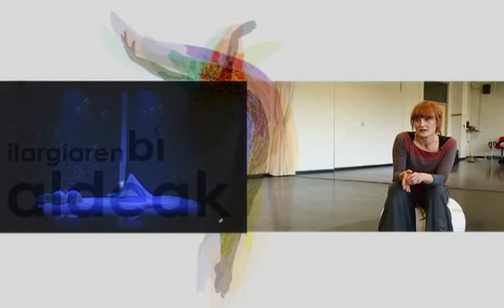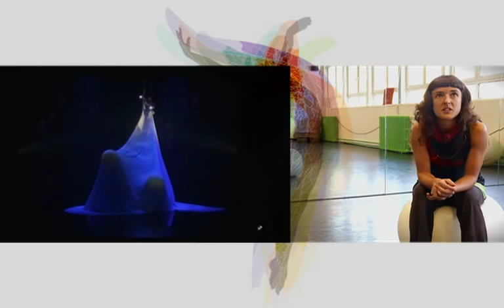Ilargiaren bi aldeak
Hika teatroaren "Ilargiaren bi aldeak" ikuskizuna.
Arantxa Iturbe eta Agurtzane Intxaurragaren sorkuntza da.